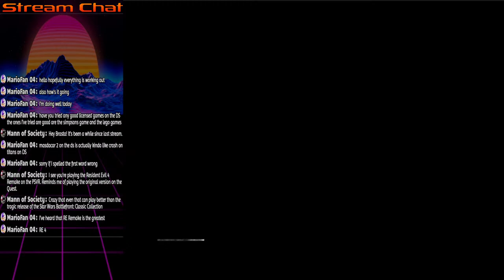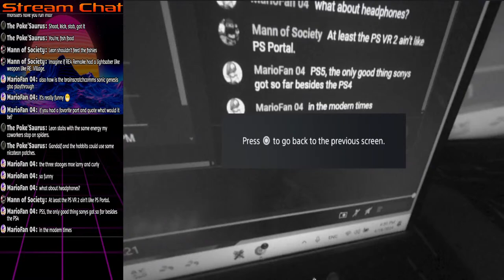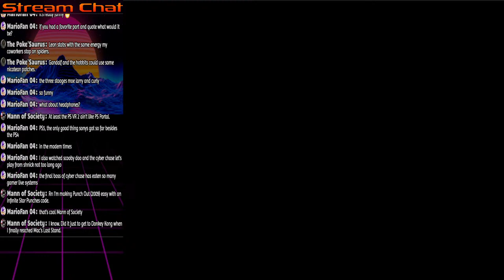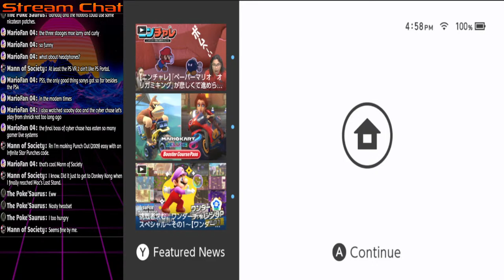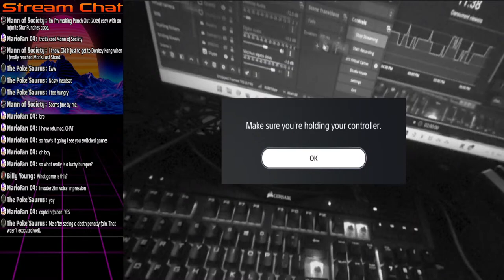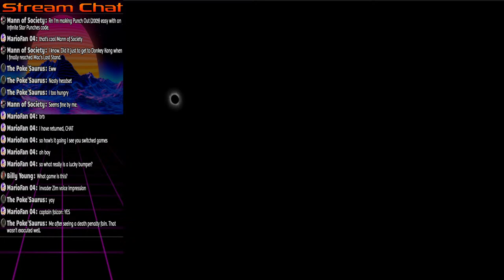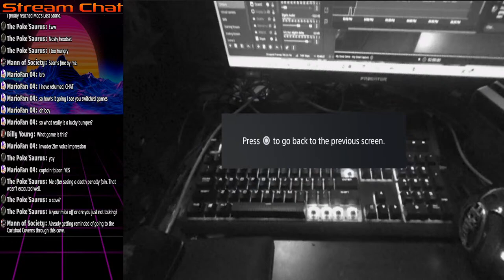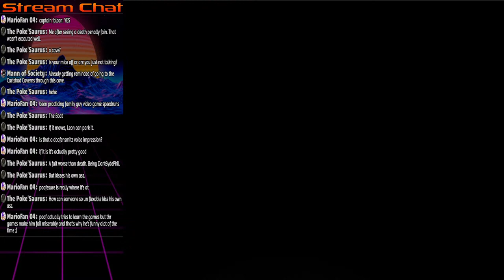Brasta455 Plays Re4 Remake VR Part 2 (and F-Zero99)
Today im gonna try again to get my stream setup working and playing re4 remake vr.
And later on i take a break and do some more F-Zero 99